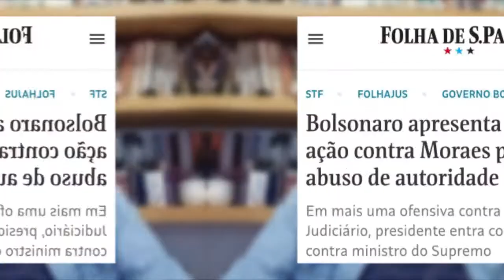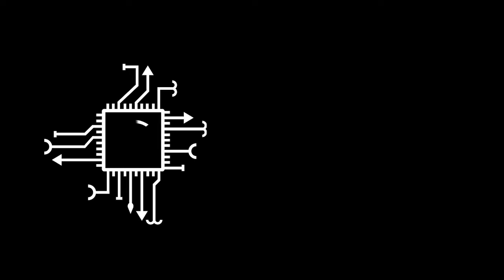Bolsonaro age como derrotado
Por que Jair Bolsonaro tenta processar o ministro do STF Alexandre de Moraes? É sobre este assunto que faço meu comentário de hoje. Confira!